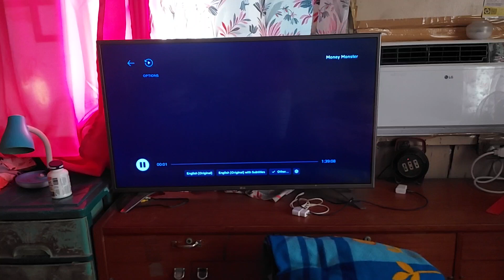Money Monster - Opening Logos (AD)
Credit to Sony